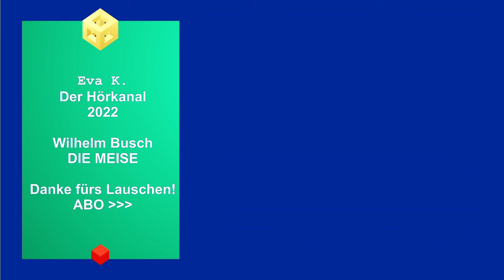Die Meise - Gedicht zum Martinstag von Wilhelm Busch / Hörbuch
Die Meise
    von Wilhelm Busch

Auguste, wie fast jede Nichte,
Weiß wenig von Naturgeschichte.
Zu bilden sie in diesem Fache,
Ist für den Onkel Ehrensache.
»Auguste«, sprach er, »glaub es mir,
Die Meise ist ein nettes Tier.
Gar zierlich ist ihr Leibesbau,
Auch ist sie schwarz, weiß, gelb und blau.
Hell flötet sie und klettert munter
Am Strauch kopfüber und kopfunter.
Das härtste Korn verschmäht sie nicht,
Sie hämmert, bis die Schale bricht.
Mohnköpfen bohrt sie mit Verstand
Ein Löchlein in den Unterrand,
Weil dann die Sämerei gelind
Von selbst in ihren Schnabel rinnt.
Nicht immer liebt man Fastenspeisen,
Der Grundsatz gilt auch für die Meisen.
Sie gucken scharf in alle Ritzen,
Wo fette Käferlarven sitzen,
Und fangen sonst noch Myriaden
Insekten, die dem Menschen schaden;
Und hieran siehst du außerdem,
Wie weise das Natursystem.« –
So zeigt' er, wie die Sache lag.
Es war kurz vor Martinitag.
Wer da vernünftig ist und kann's
Sich leisten, kauft sich eine Gans.
Auch an des Onkels Außengiebel
Hing eine solche, die nicht übel,
Um, nackt im Freien aufgehangen,
Die rechte Reife zu erlangen.
Auf diesen Braten freute sich
Der Onkel sehr und namentlich
Vor allem auf die braune Haut,
Obgleich er sie nur schwer verdaut.
Martini kam, doch kein Arom
Von Braten spürt' der gute Ohm.
Statt dessen trat voll Ungestüm
Die Nichte ein und zeigte ihm
Die Gans, die kaum noch Gans zu nennen,
Ein Scheusal, nicht zum Wiederkennen,
Zernagt beinah bis auf die Knochen.
Kein Zweifel war, wer dies verbrochen,
Denn deutlich lehrt der Augenschein,
Es konnten nur die Meisen sein.
Also, ade, du braune Kruste! –
»Ja, lieber Onkel«, sprach Auguste,
Die gern, nach weiblicher Manier,
Bei einem Irrtum ihn ertappt:
Da hast du wieder recht gehabt.«

Bild von naturepic auf Pixabay

Amazon Music